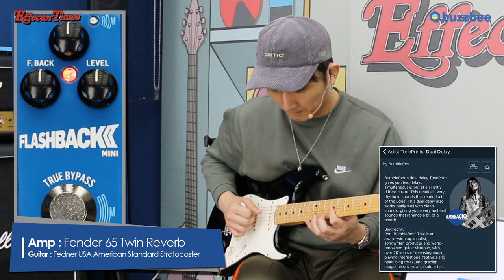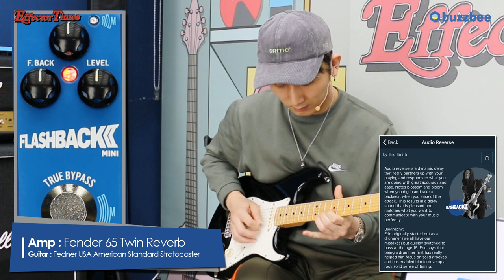[EffectorTimes 488회] TC Electronic 이펙터 Flashback 2 Mini Delay